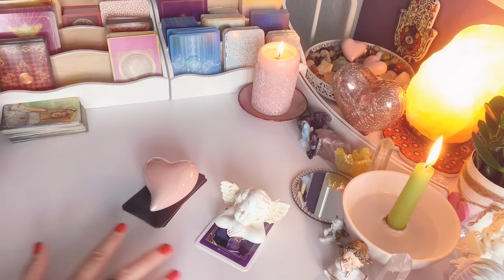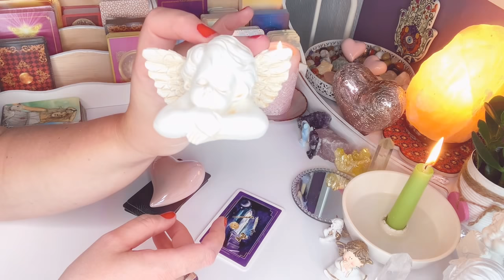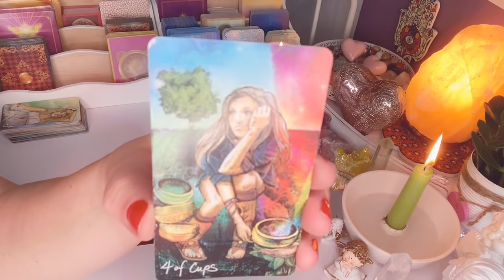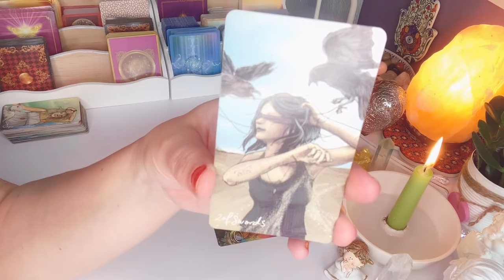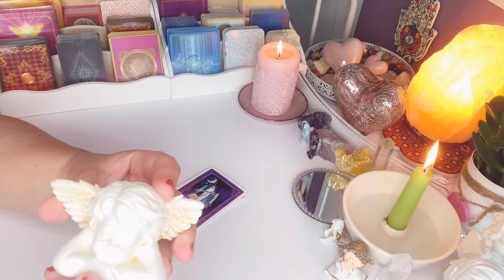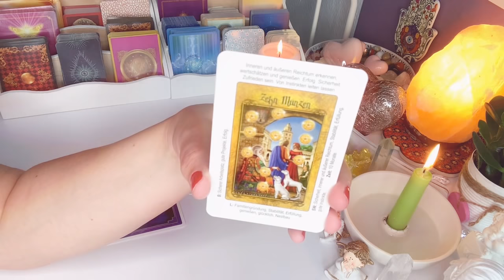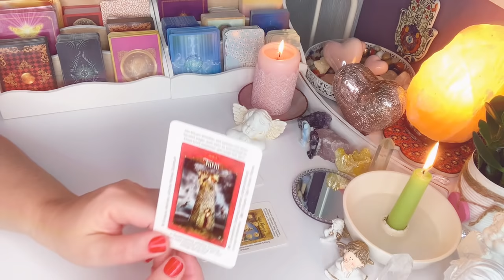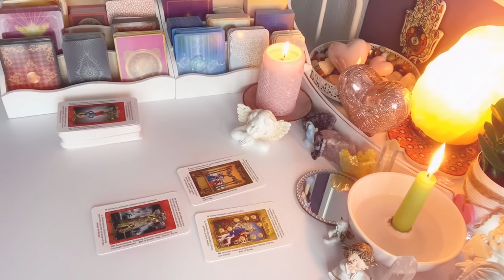Orakel❤️JAKIE BEDA JEGO NASTEPNE KROKI?❤️2x3#Karty#TAROTA❤️wybierz grupe❤️wrozby porady magia❤️